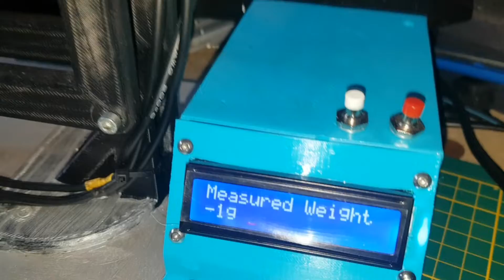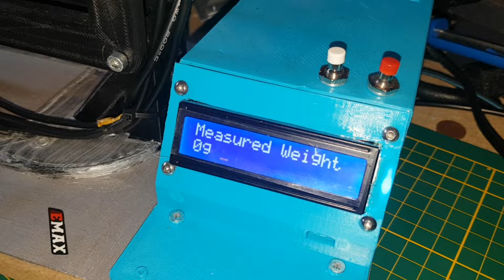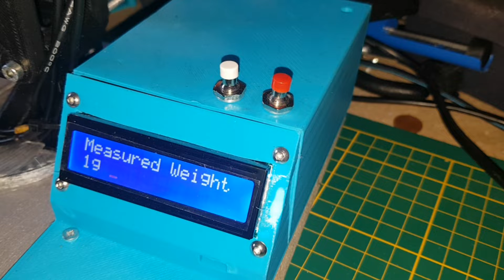FPV drone , teste hélice au bench : Gemfan / t-motor / emax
permiere  video d'une série sur les teste d’hélice drone